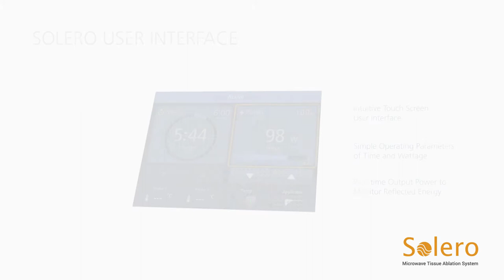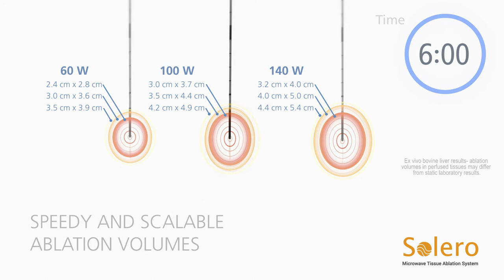AngioDynamics Solero Microwave Tissue Ablation System Animation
The Solero Microwave Tissue Ablation System - Simple │ Speedy │ Scalable